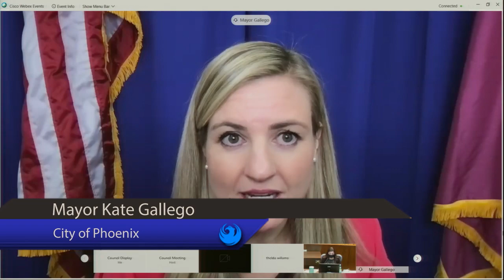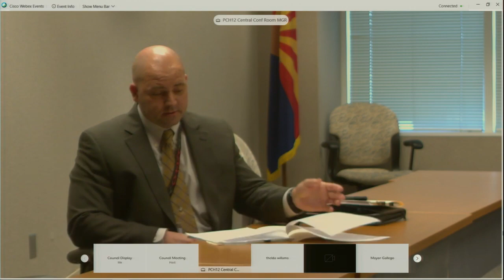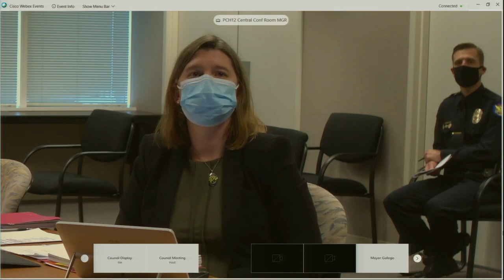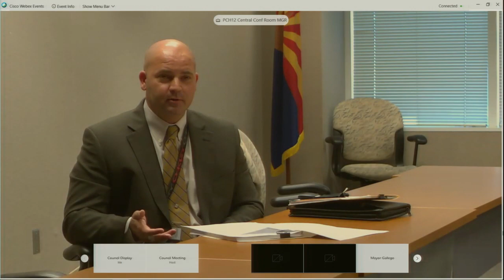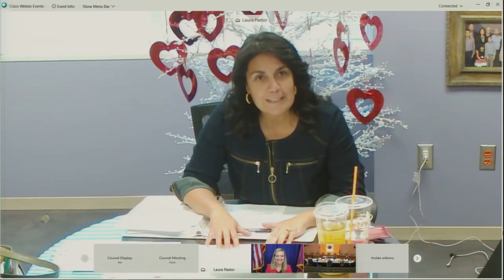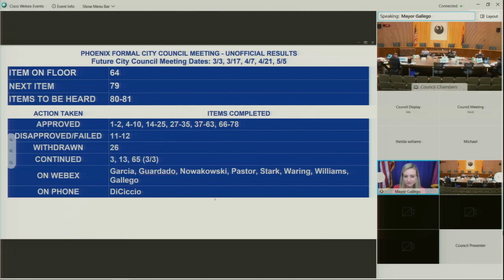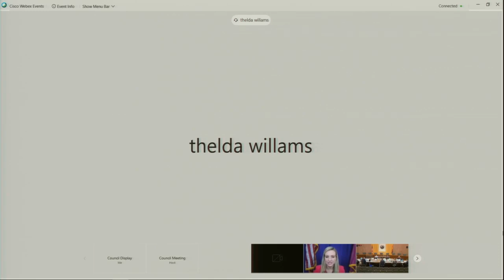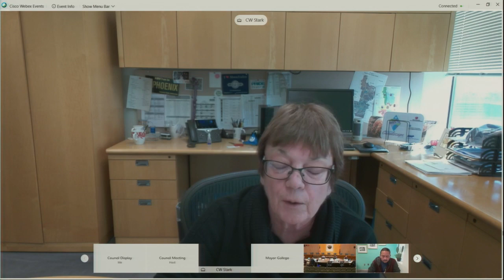Phoenix City Council Formal Meeting February 17, 2021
Web: Phoenix.gov
Social: @CityofPhoenixAZ on Facebook, Twitter and Instagram
24/7 Live and on-demand programming: Phoenix.gov/PHXTV